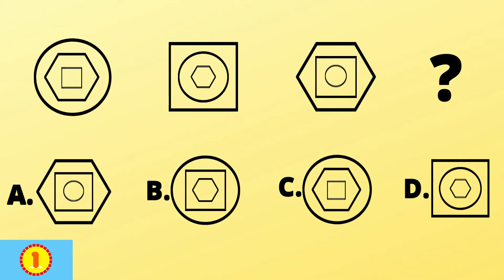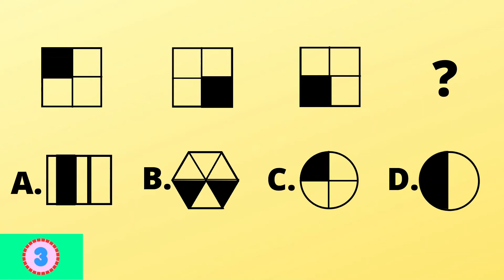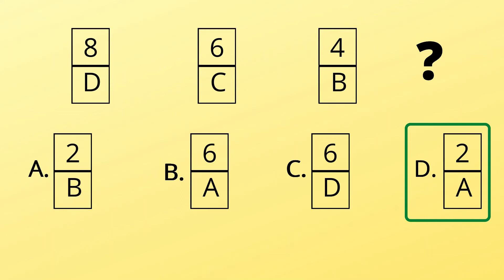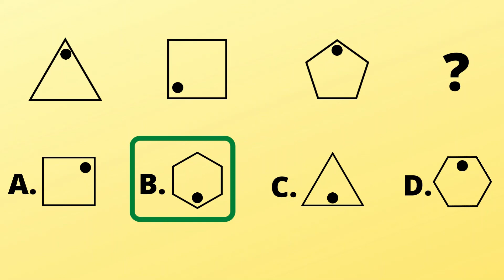Boost Your IQ: Exercises to Sharpen Your Mind Level 2 Part 2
Want to boost  and increase your IQ and sharpen your thinking skills? This video covers powerful exercises designed to enhance memory, problem-solving, and overall cognitive function. Whether you're looking to improve focus, think faster, or strengthen your brain, these simple yet effective techniques can help you unlock your full mental potential. Start training your brain today and see the difference! 💡🧠